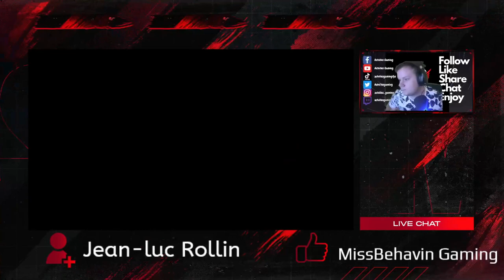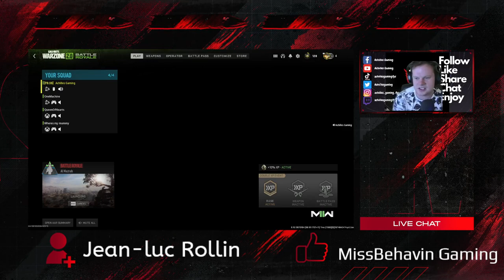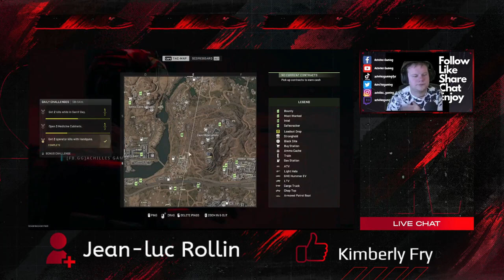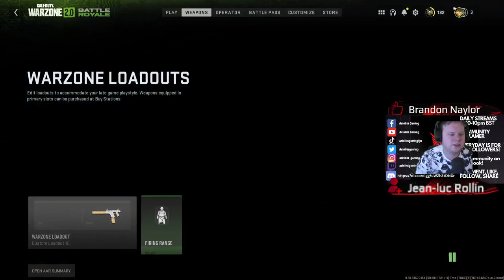WARZONE HOT DROPPING IN AL MAZRAH - NONE LIVE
Welcome too the video guys!
this is another video from our live streams over on Facebook gaming.
Make sure too check out the content watch the shorts and drop us a SUB! ITS FREE YALL!!
will post link too the youtube in the comments!!
AG